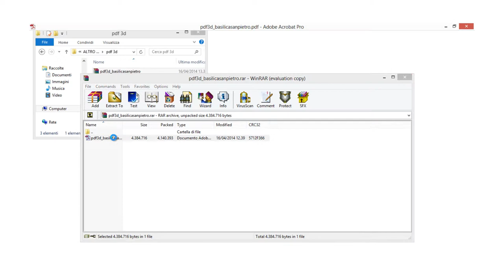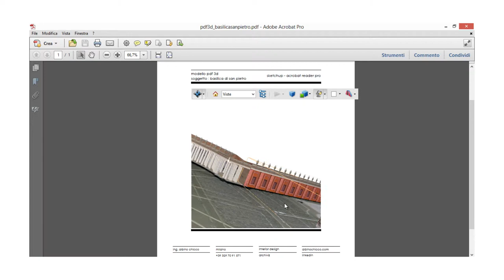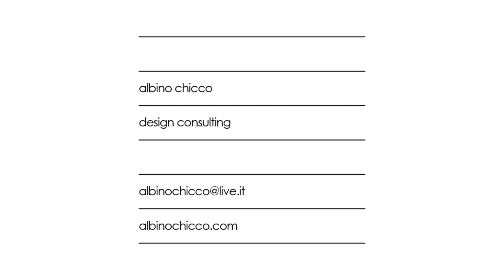pdf3d - St. Peter's Basilica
If you want to try the pdf 3D on your pc, you have to download, unzip and open the following file with "Adobe Reader".